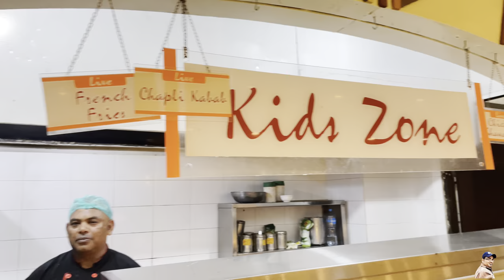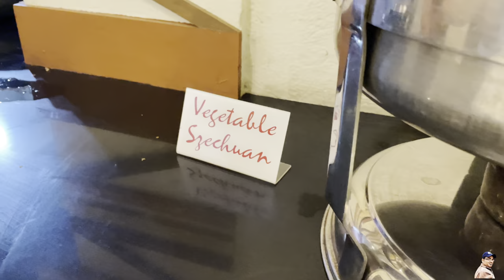RANGOLI RESTAURANT BUFFET | PRICE BOWLING ALLEY AND OTHER ACTIVITIES | COMPLETE DETAIL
Rangoli Buffet
Introducing first time in Pakistan a combination of Game
and Food. Come and enjoy our Pakistani, Chinese, Japanese, Thai, Italian, and Continental, Lebanese, & Arabic food at one place. Rangoli is an artistically designed traditional theme buffet restaurant with a total seating area of up to 550 people. Separate seating areas include a main dining room and a casual low seating area. There are two things that make a perfect evening: great food and great company. What more could you ask for presenting a unique set up of traditional buffet restaurant RANGOLI with authentic Continental & Mughlai cuisine restaurant with a menu that will blow your mind. Our professionally trained, world class chefs will create mouth-watering culinary dishes fit for every palette Our team is waiting for you to welcome your presence at Rangoli. Come and get your food and game with Arena.

Adults: Rs. 3279/- Incl. Tax 7-10 yrs: Rs. 1399/- Incl. Tax Children under 7 years free (According height scale) Different Bank Discount Rates Are Available
Up to 15% to 60 %

Unlimited Cold Drink Plus Mineral Water Plus 2 Games of any activity Complimentary
The best place in k-town for food, games, weddings and even the gym!!
they have a bowling alley, a buffet restaurant, gym, an ice skating rink, rock climbing, a cafe and juice bar, gaming arcade, kiddy ride and the list goes on!!

Hope you like the Rangoli Buffet video.
Must give us feed back in comment box.
Jazak Allah.

Im just a person who wants to be honest and do good. Just let me share and give, put a smile on people's faces and make their hearts feel happy. If yo are foodie so follow me for the best place in Karachi Pakistan .